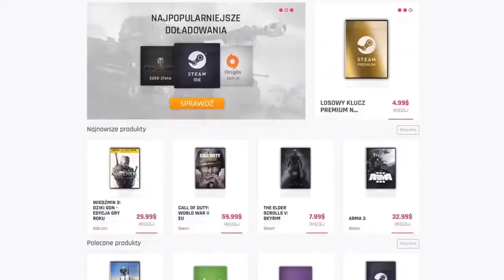Batman : Arkham City | Hugo Strange | #12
(Gamerhash najlepsza strona do zdobywania pieniędzy dzięki pracy swojego komputera, sponsor kanału)

Siemka!

W dzisiejszym odcinku widzimy się w grze "Batman : Arkham City"  i kontynuujemy naszą historię!